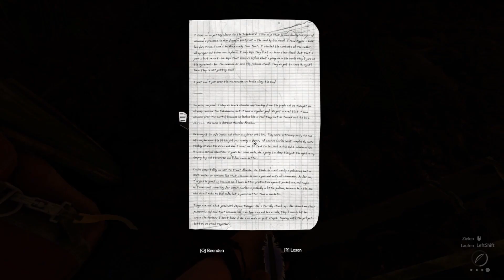GREEN HELL - 028 - Risswunde versorgen - Let´s play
allein und auf Uns gestellt, müssen wir im Regenwald Überleben, auf der Suche nach Mia, ich wünsche Euch ganz viel Spaß 🙂